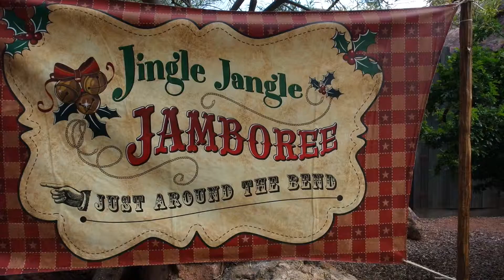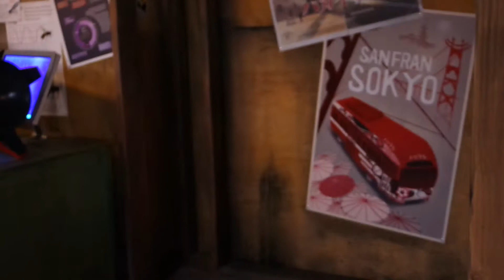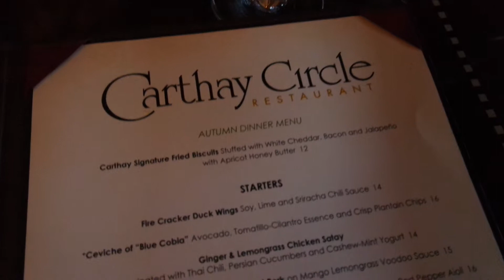B-Roll: November 13-15, 2014 - Winter in Disneyland, Day Two, Part Two.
Winter has begun in Disneyland Resort!  Join me as we vlog little bits of our adventure.  It was my birthday vacation, along with a mini monthsary celebration with Alex as well! :)

FOLLOW ME »

FILMED & EDITED BY IVY MARIE NIEVE

VLOGS
› Nikon S1
› Samsung NX Mini
› GoPro Hero3